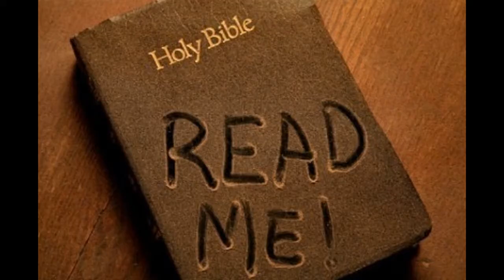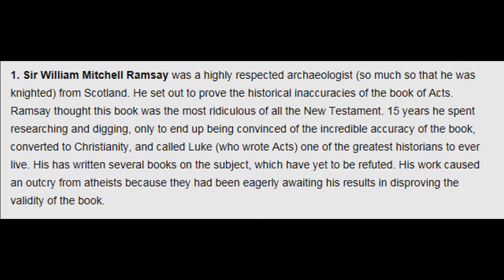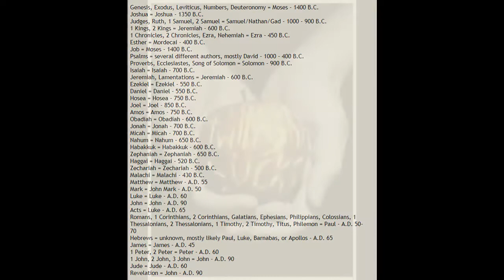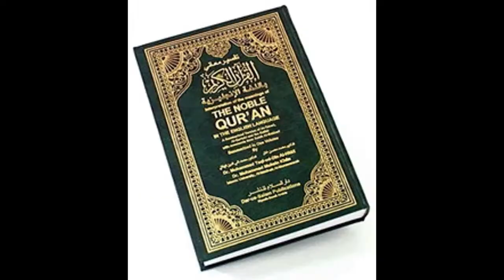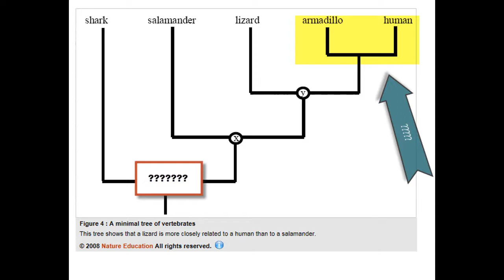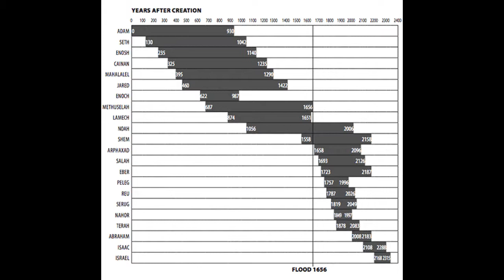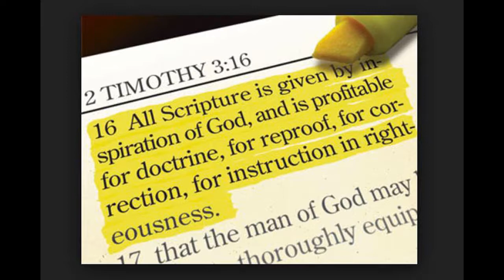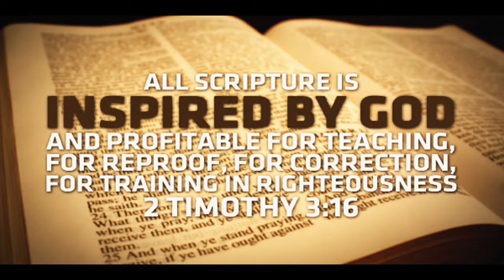Inerrancy Of Scripture. Max Bauer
The importance of having a good bible, trusting what it says, and maybe reading it from time to time.